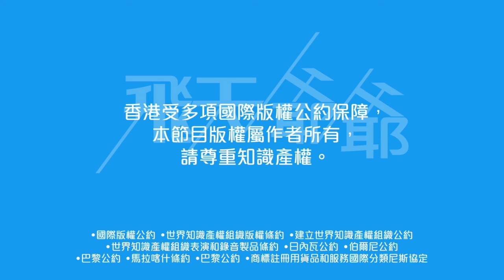中年好聲音3第四集：伍耀東《你是我的眼》成功擺脫原唱｜林立峰「他」變「叉」出事，張學友呢？（不提供字幕）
林立峰《祇有你不知道》「天」變今「千」，今次竟然有評判指出有問題，原唱張學友一樣中槍⋯⋯伍耀東《你是我的眼》可能是暫時飛天爺爺聽過最不一樣的版本，潘紹麟衰多口成為今集另類 MVP！